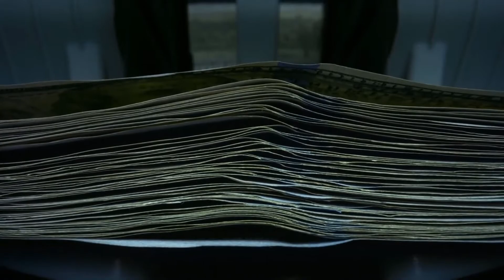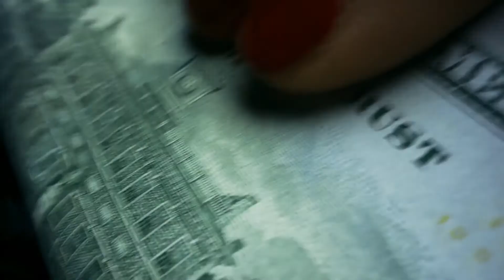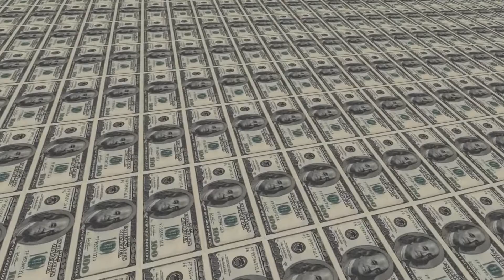What Are the Different Types of Banking Transactions